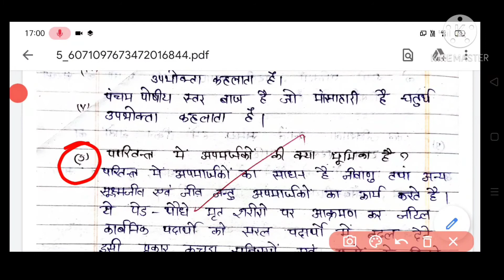Class 10 physics//अध्याय 6//हमारा पर्यावरण//पर्यावरण के कारक कौन-कौन है//खाद्य श्रृंखला किसे कहते है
हम आपके लिए कक्षा 10 भौतिक विज्ञान लेकर आए हैं इस अध्याय में सभी प्रमुख बातों का वर्णन किया हैहमारा पर्यावरण से संबंधित आने वाले सभी इंपोर्टेंट क्वेश्चन लेकर आए हैं तो वीडियो को पूरा जरुर देखेगा दोस्तों यदि वीडियो अच्छा लगे तो वीडियो को लाइक कीजिएगा चैनल को सब्सक्राइब कीजिए गा बैल आइकन को ऑन कर दीजिएगा